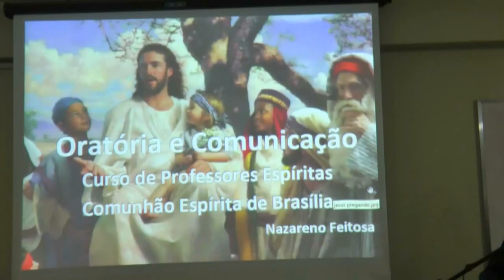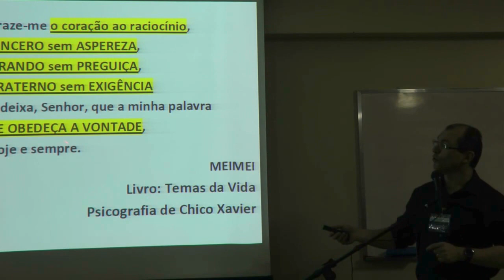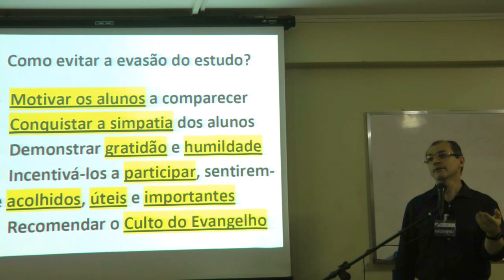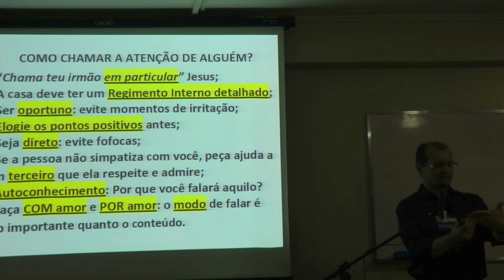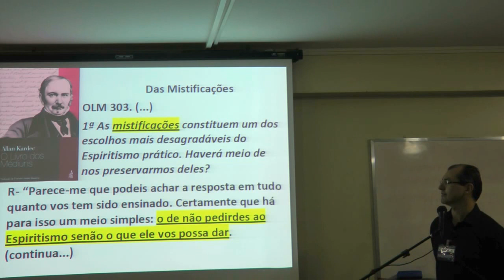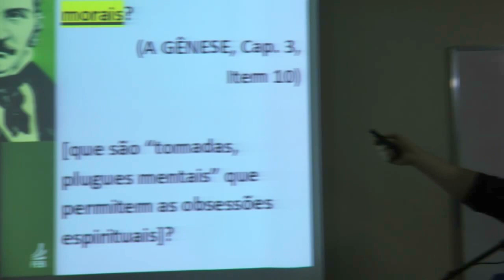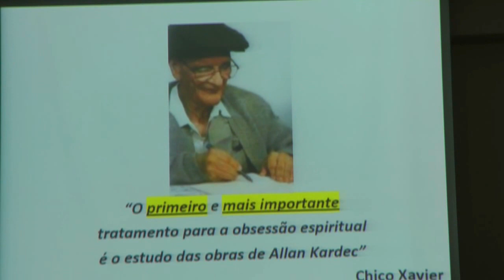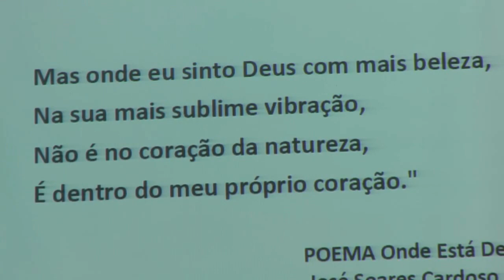Curso de Oratória 1/4 Comunicação para Professores e Palestrantes Nazareno Feitosa HD 2017 CEB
Curso de Oratória e Comunicação para Professores e Palestrantes Parte 1/4 com Nazareno Feitosa HD 2017 CEB.